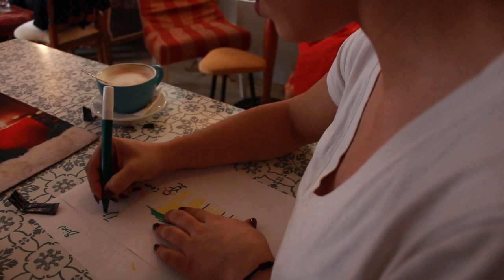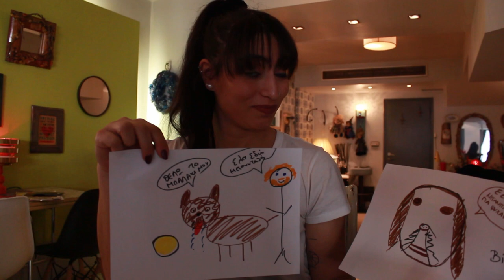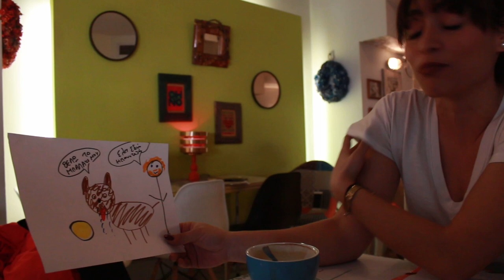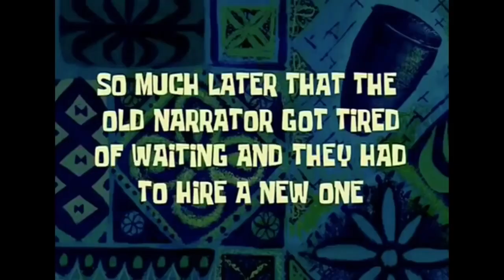The After School Show Episode 4- Ζωγραφίζοντας την Yuppi Camp! (ft. Αναστασία απο Εικαστικά)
Σε αυτό το επεισόδιο του The After School Show, η Βίκυ και ο Τζόρνταν απο την ψυχαγωγία θα ζωγραφίσουν μεχρι τελικής πτώσης! Ζωγραφίζουν πολυαγαπημένους χώρους της κατασκήνωσης ,με κριτή την Αναστασία απο εικαστικά!
Ποιός θα είναι ο νικητής?!